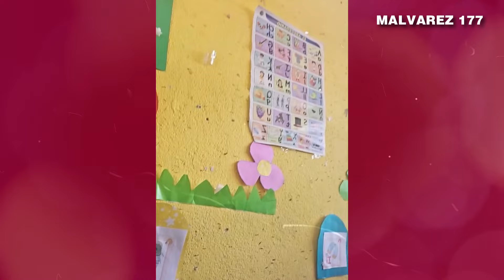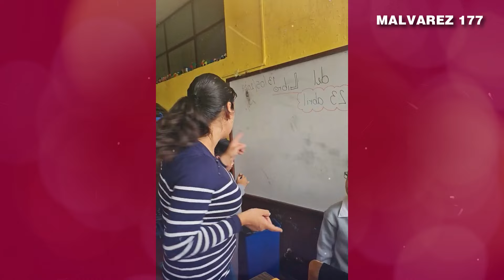JOSÉ CHIC REVELA COMO DEJO LAS ESCUELAS DE GUATEMALA EL EXPRESIDENTE GIAMMATTEI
Nuestro Objetivo🏁
 OBJETIVO
100.000✅
200.000✅
300.000✅
400.000✅
500.000✅
600.000✅
700.000✅
800.000✅
900.000✅